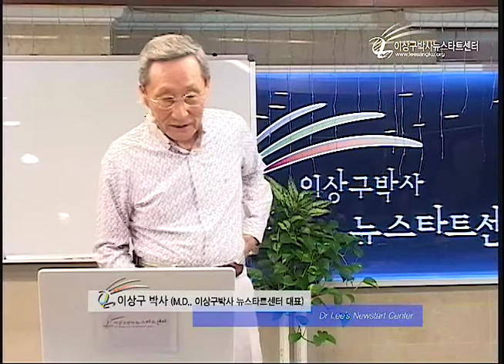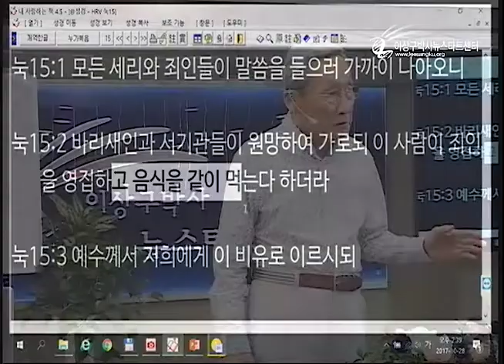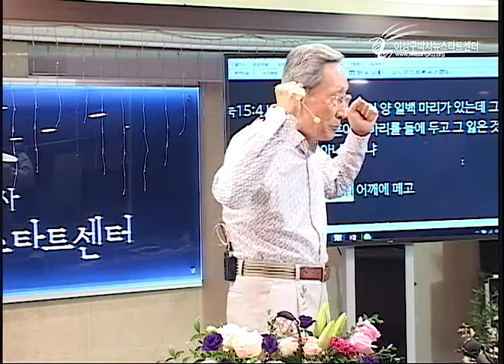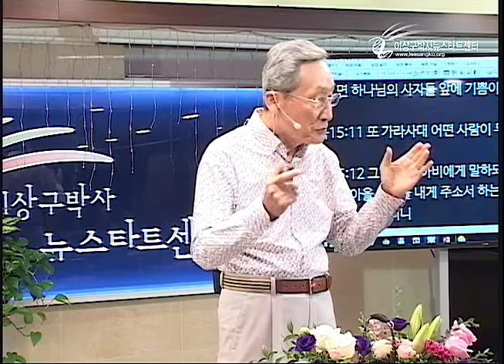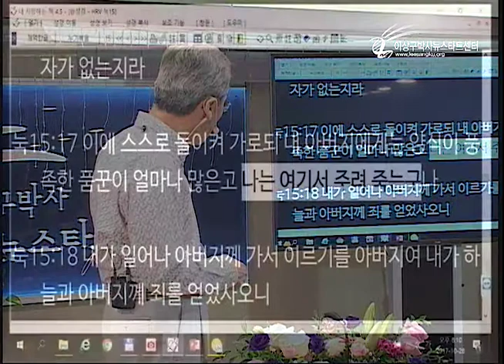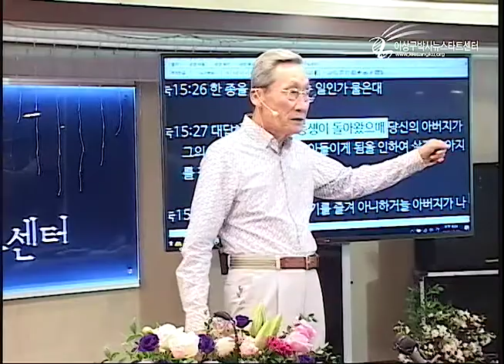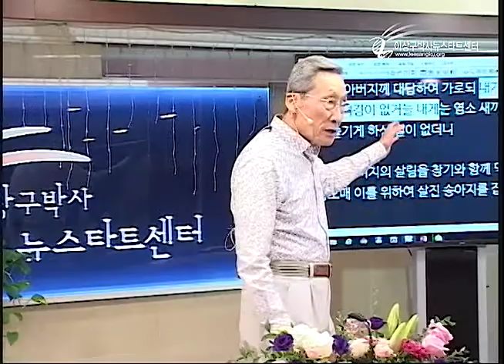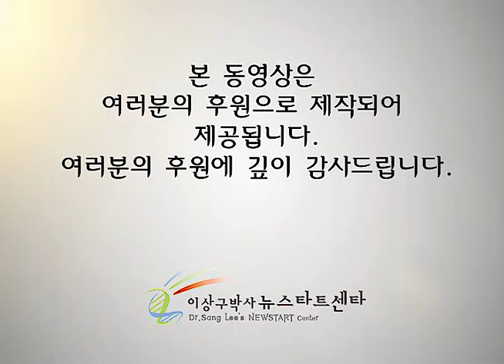H209-15 조건이 없는 구원